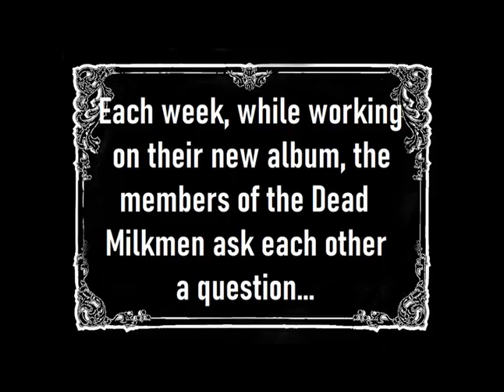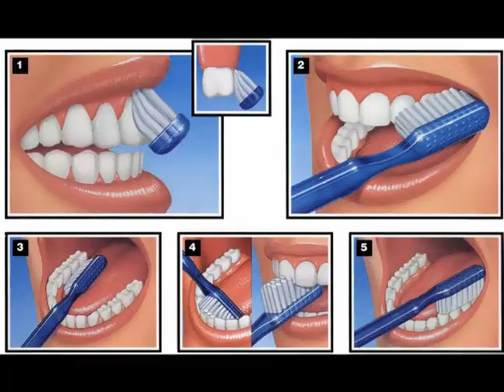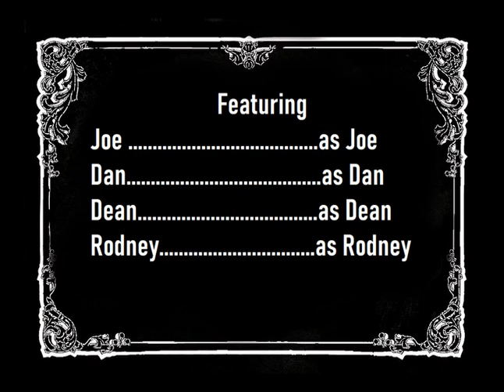Big Questions with The Dead Milkmen: Best of 2021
The Milkmen look back on 2021 and decide which of the eventful year's events were the best after Joe asks "What were the 3 best things that happened in 2021 (so far)?" See if you agree with the milestones they chose. And feel free to chime in with your favorite 2021 happenings in the comments below.

LINKS -

Architects of Self-Destruction: An Oral History of Leftöver Crack

Townscaper.

Thursday, Dec 9th at the Warehouse on Watts
BOOTBLACKS WITH VOID VISION & WINGTIPS & CRASH CATHEDRAL